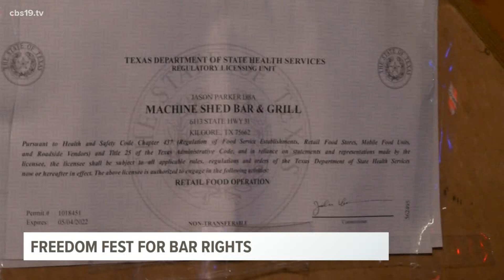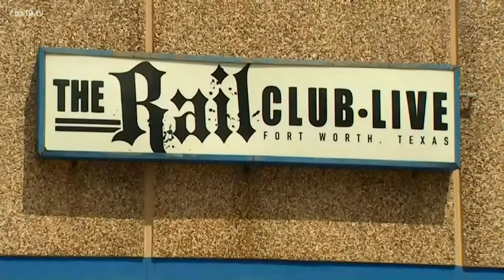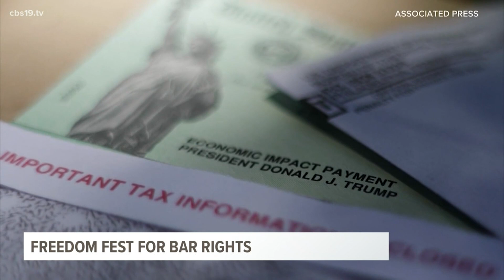Freedom Fest calls for governor to reopen bars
One East Texas bar owner said she is being targeting by state officials.